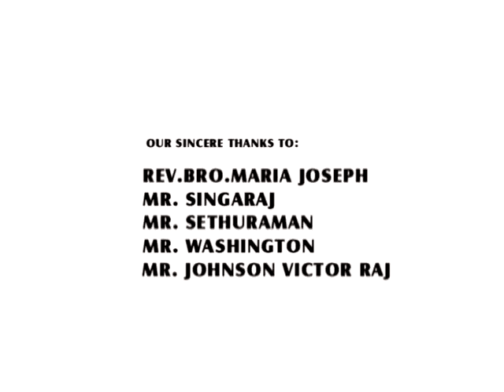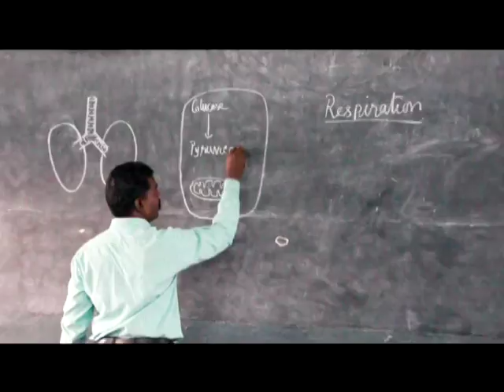Campion School Trichy HOSTEL LIFE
Campion School Trichy
CAMPION SCHOOL PRESENTS HOSTEL LIFE FOR STUDENTS 2014